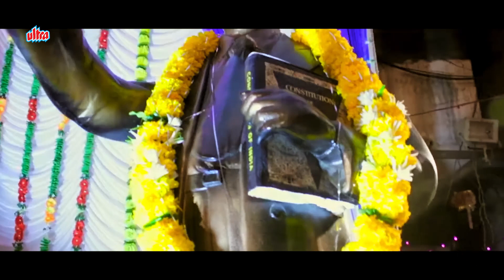कलम के बादशाह हैं भिमराज | Ambedkar Jayanti Special Song | Kalam Ke Badshah Hain Bhimraj | Bhim Geet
Audio credits :
Producer /  Singer: Rahul Lehnar
Lyrics / Music: Anil Lehnar
Music / Arranger: Jay Rangraj
Aalap Music Studio Nashik
Banjo Player: Sandesh Dhamode
Chores: Alka, Ganga, Ganesh Bagul, Tushar Londhe, Kunal Bagul

Video credits :
Lead artist: Rahul Lehnar
Director: Rupesh Jadhav
Dop : pratik gamare, karan jethwa
Editor: Sachin Utekar
Di colorist: Meghnath Labde
Chorus Artist-
(Boy)
Prem Jadhav, Suraj Jadhav, Bhushan salve, Samadhan sangle
(Girls)
Pooja baste , Vaishnavi Birari , Diksha baste, Arya chavhan
Production Executive
Kamlesh Rupwate, Production Head, Sharad Raut, Mahesh Gophane sir, Tushar Pekhale...
Location
बजरंग जेडगुले सर
BK Dance Studio Ghule wadi, Sangamner.
(नवजीवन योगा केंद्र)
Drapery
Linear Dreppery Sangamner
Special Thanks, Radha chavhan Madam..., Sohan chavhan, Sanket Jedgule, Dipak Jedgule

Set ‘Kalam Ke Badshah Hain Bhimraj’ as your Mobile Callertune :
AIRTEL Just Dial Code – 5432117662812
BSNL (South/East) SMS BT space 12423964 to 56700
BSNL (North/West) SMS BT space 7489454 to 56700
For Jio, the setting is through JioSaavn App. Option to set Jio tune is given there.